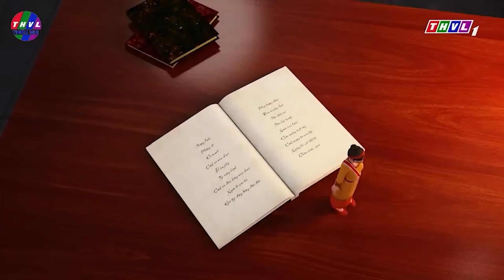NÀNG TIÊN NGHỊCH NGỢM🥝Cổ Tích 3D 2022 Mới Nhất💕Tổng Hợp Phim Cổ Tích Việt Nam THVL Hay Nhất